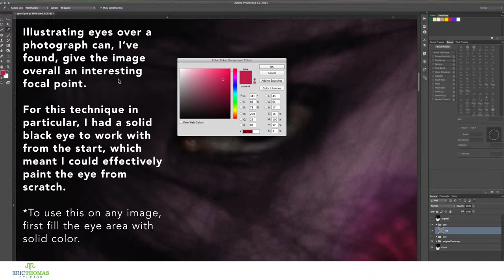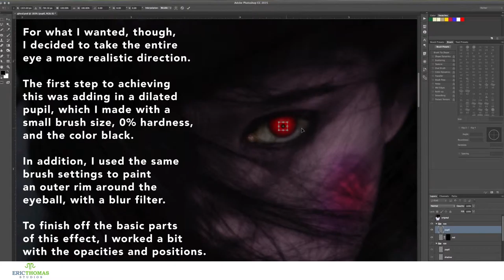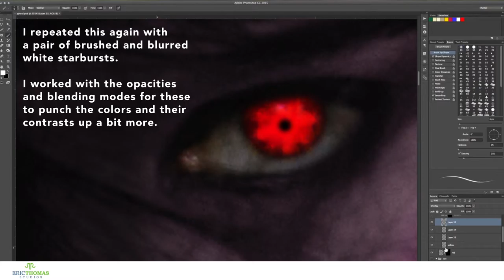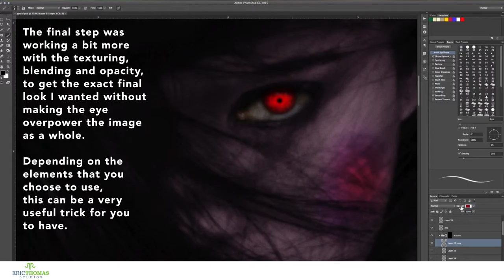How-To #2: Painted Eye Effect | Photoshop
Making eyes more interesting is a simple trick, with Photoshop's brush and some blending.

If you enjoyed the video, let me know. And if you didn't, let me know that, too (along with why)! Want to know how to do something related to art or design? I'd love feedback in general.